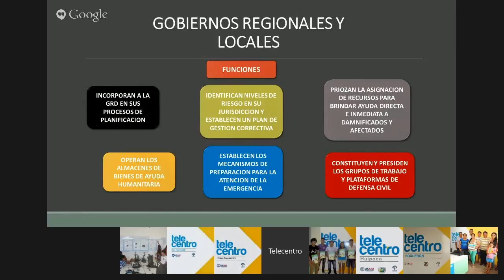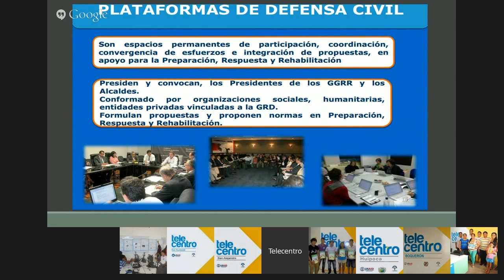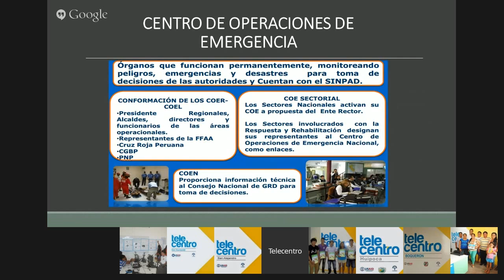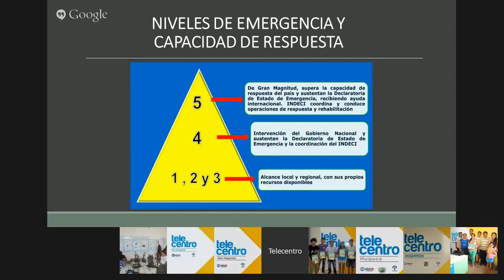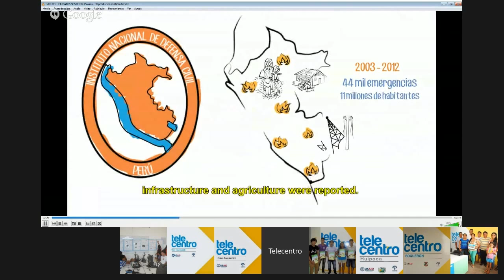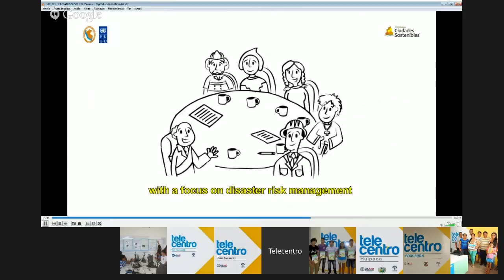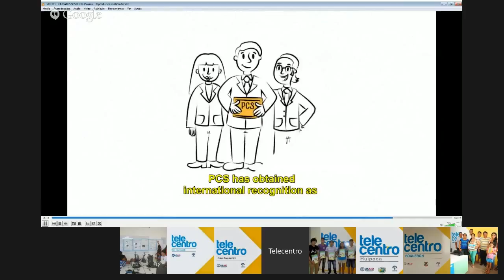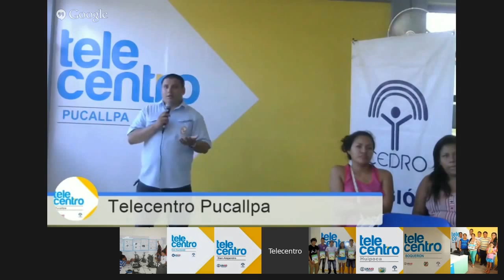Teleconferencia Gestión del riesgo de desastres - Parte 2 de 3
Teleconferencia expuesta por Ivo Norman Aguero, capacitador regional en gestión del riesgo de desastres y evaluador del Centro de Operaciones de Emergencia Regional de Ucayali - COER.

Dirigida a brigadas escolares de Defensa Civil y público en general